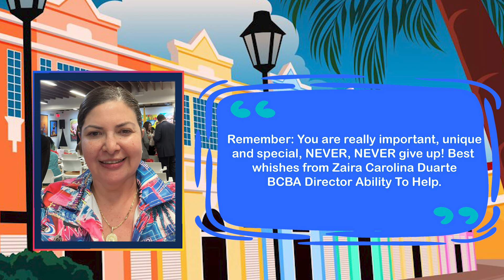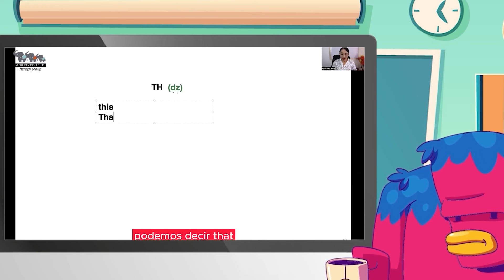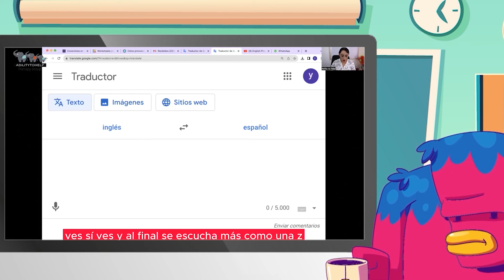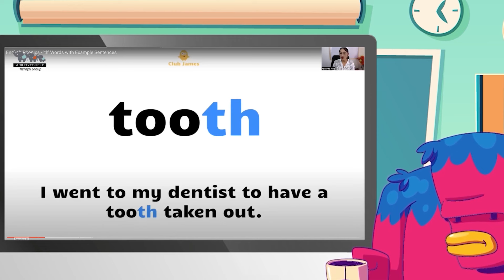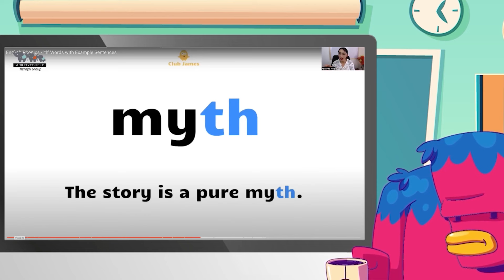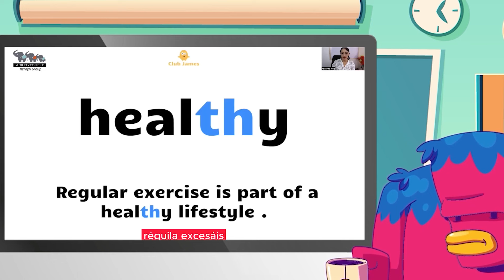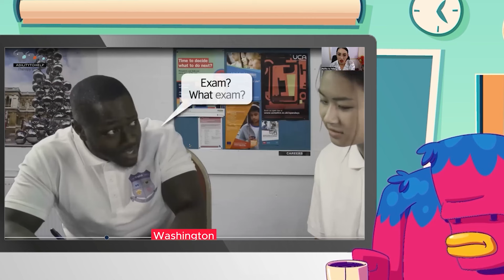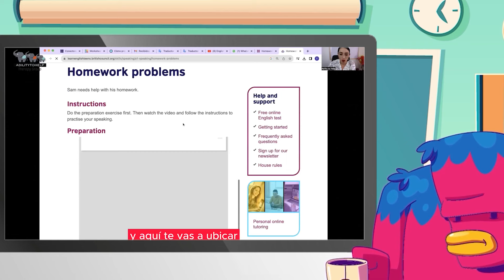CLASE 31, Teens - ABILITYTOHELP